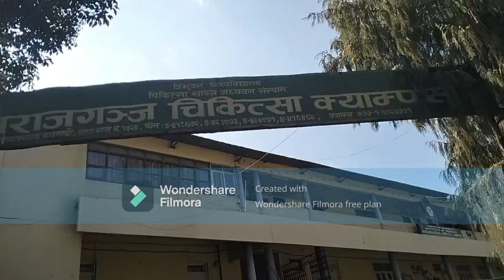Ason to maharajgunj today ride with ram bhatta v#9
Ason to maharajgunj today ride with ram bhatta.
funny day travel half of ring road of kathmandu.